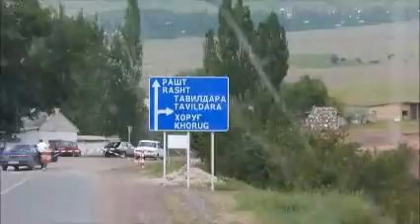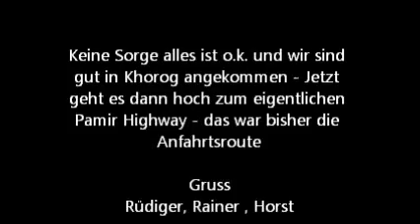Pamir 1. Pass - Dushanbe nach Khorog - never again M41 Nord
z.T. offroadstrecke von Dushanbe nach Khorog - teils sehr gefährlich